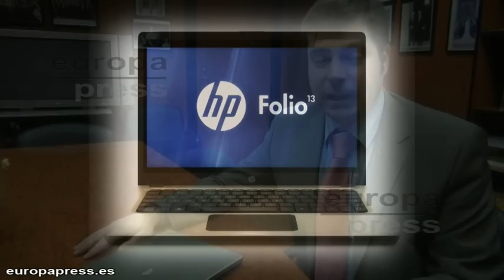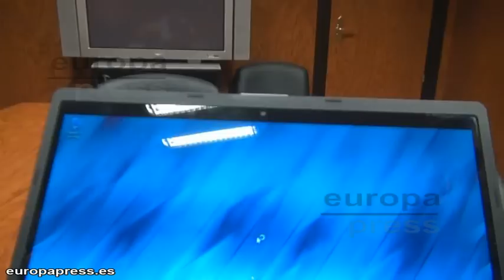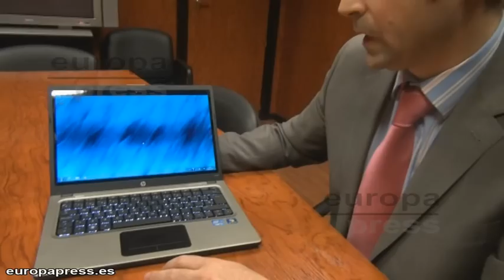HP Folio 13: Demo del primer 'ultrabook' de HP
HP Folio 13 es uno de los primeros 'ultrabooks' del mercado. Tiene un peso de 1,49 kilogramos y una autonomía superior a 9 horas.